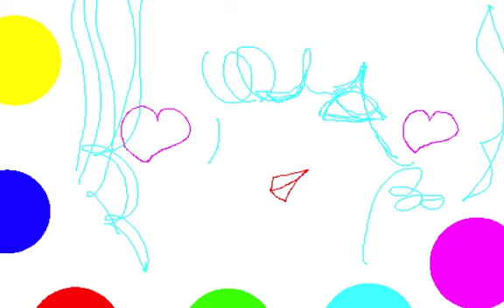BLUE SYSTEM/Graphic Design and Music and Movie By Yoshikazu Oshiro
BLUE SYSTEM VIRTUAL FRACTAL

Music/Composition/Performance/Arrange/Produce/Graphic/Design/Yoshikazu Oshiro
Painter/Graphic Designer/Musician/Poet/Photographer/Dancer/Critic/Multimedia Artist/Yoshikazu Oshiro